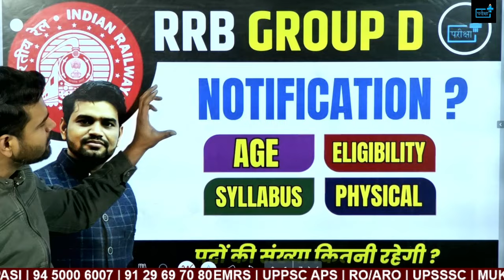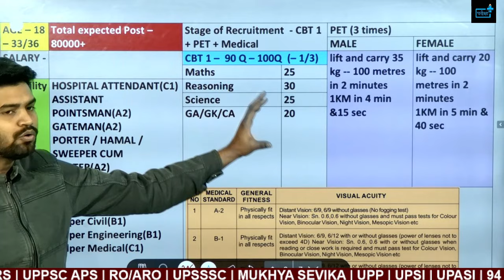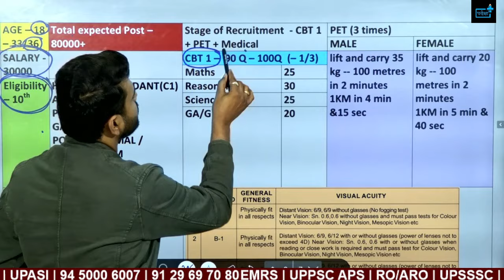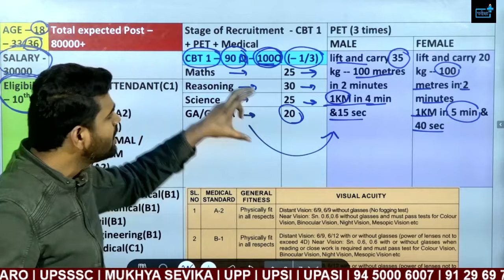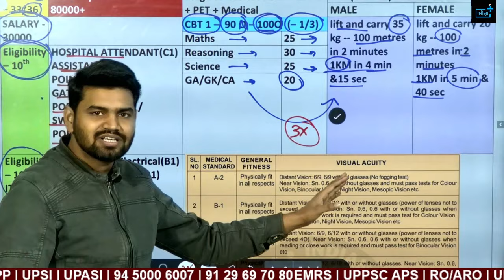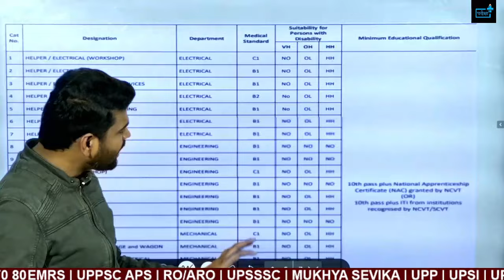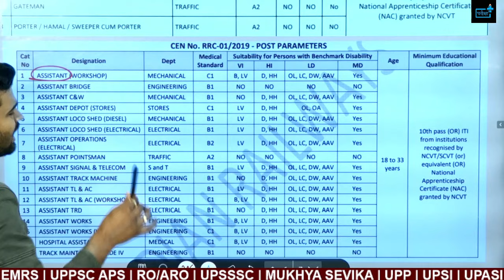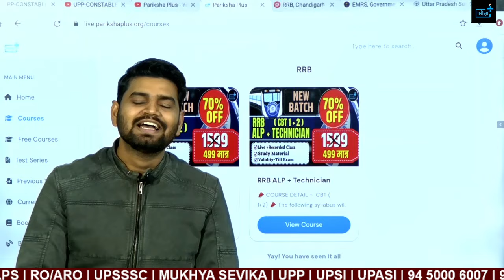RRB GROUP D 2024 NOTIFICATION | AGE, ELIGIBILITY, SYLLABUS, EXAM PATTERN | 1OTH PASS OR ITI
RRB GROUP D NEW VACANCY 2024 | RRB GROUP D NOTIFICATION 2024 | RAILWAY GROUP D NEW VACANCY 2024